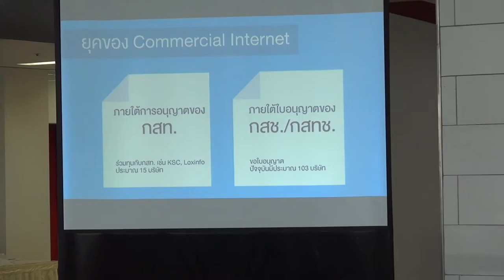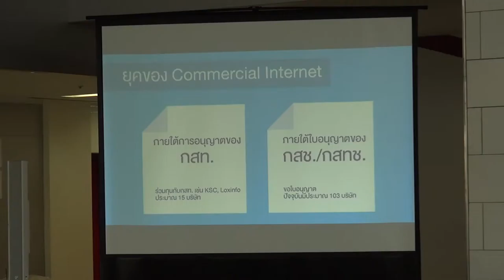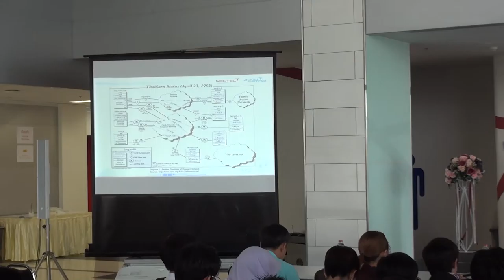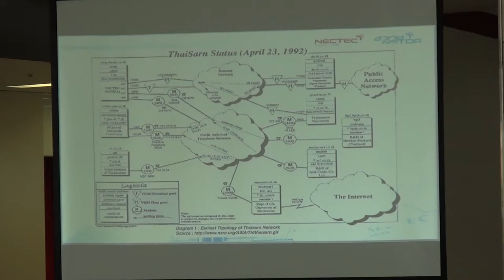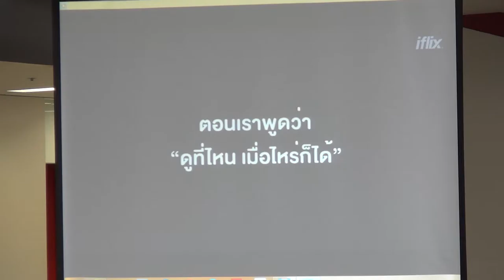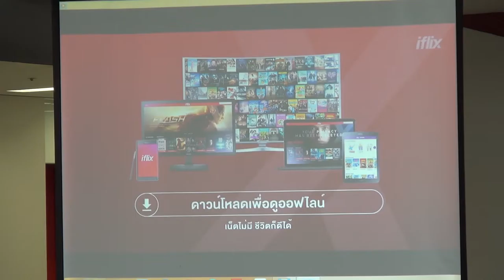อดีต ปัจจุบัน อนาคต อินเทอร์เน็ตประเทศไทย (1/4)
การเสวนาเรื่อง อดีต ปัจจุบัน อนาคต อินเทอร์เน็ตประเทศไทย (Internet Development in Thailand: Past, Present and Future) วันพฤหัสบดีที่ 31 มีนาคม 2559 เวลา 09.00 – 12.00 น. ห้องโถง ชั้น 1 อาคารกลุ่มนวัตกรรม 2 (INC 2) ทาวเวอร์ A

ด้วยปัจจุบัน รัฐบาลได้เล็งเห็นถึงความสำคัญของ การใช้เทคโนโลยีสารสนเทศ และการสื่อสาร ในการพัฒนา และเพิ่มประสิทธิภาพ ในการดำเนินงานของภาคส่วนต่างๆ ของประเทศ โดยเฉพาะด้านเศรษฐกิจ ซึ่งรัฐบาลได้มีนโยบายเศรษฐกิจดิจิทัล โดยให้ความสำคัญกับการพัฒนาบรอดแบนด์ และโครงสร้างพื้นฐานด้านอินเทอร์เน็ต ซึ่งถือเป็นปัจจัยพื้นฐาน ในการส่งเสริม และผลักดันให้เกิดการพัฒนาเศรษฐกิจ ของประเทศต่อไป

การเสวนาในครั้งนี้ จะบรรยาย และร่วมกันอภิปรายถึง พัฒนาการของอินเทอร์เน็ตในประเทศไทย ตั้งแต่การเชื่อมต่อเครือข่ายในระยะแรก ซึ่งเป็นการเชื่อมต่อเครือข่ายในสถาบันการศึกษา จนถึงการให้บริการอินเทอร์เน็ตในเชิงพาณิชย์ รวมถึงแนวโน้มเทคโนโลยีด้านอินเทอร์เน็ต ที่กำลังได้รับความสนใจในปัจจุบัน และอนาคตอันใกล้

การเสวนา จะกล่าวถึงการนำเอา การเปลี่ยนแปลงทางเทคโนโลยีสารสนเทศ และการสื่อสารต่างๆที่เกิดขึ้น ไม่ว่าจะเป็น Internet of Things, Big Data, Cloud Computing ฯลฯ มาสร้างมูลค่าเพิ่มต่อการดำเนินชีวิต การทำงาน และการพัฒนาประเทศ ผู้ร่วมเสวนา เป็นผู้ที่มีส่วนเกี่ยวข้อง ในวงการอินเทอร์เน็ต ในยุคแรกเริ่ม และผู้ที่มีบทบาท ในการประยุกต์ การใช้งานเทคโนโลยีอินเทอร์เน็ต